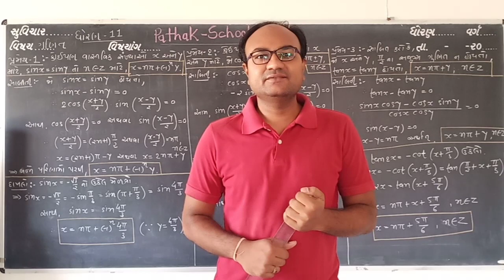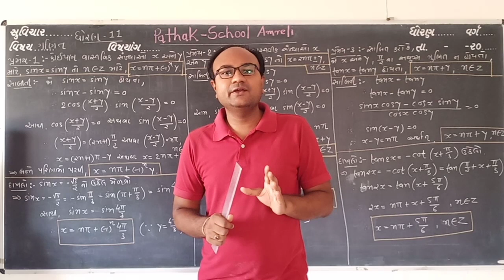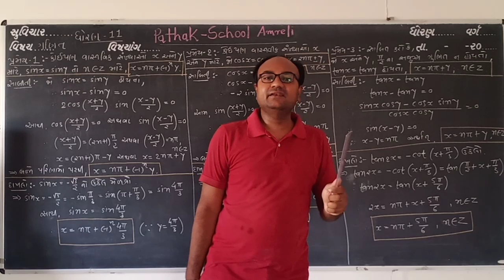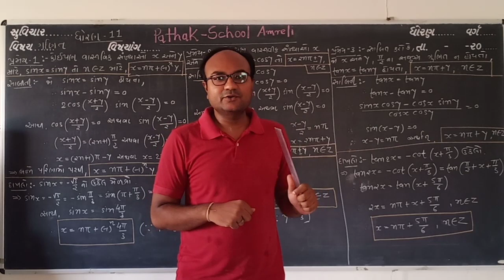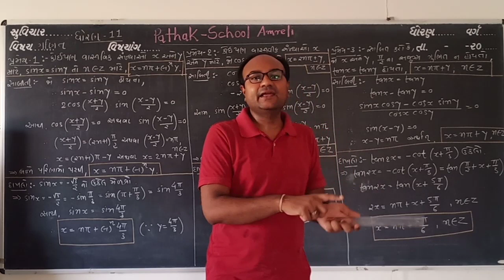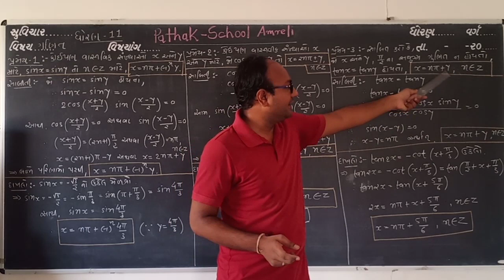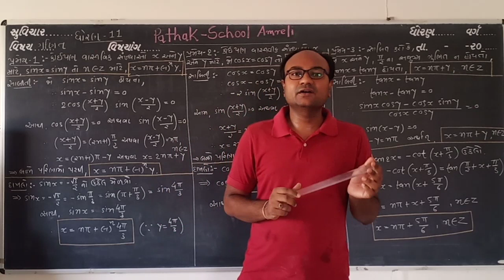11 Science | Maths | Lecture 4 | Basic Concept | Pathak School Amreli